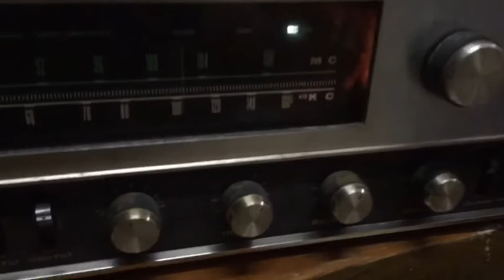Test Sansui 500A